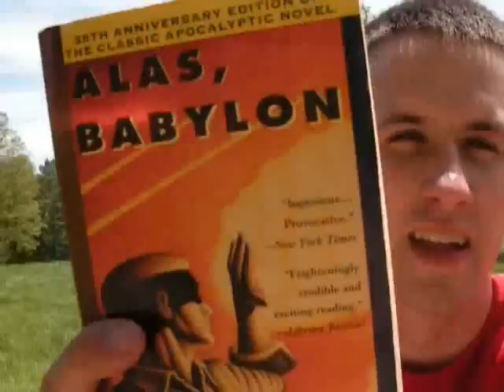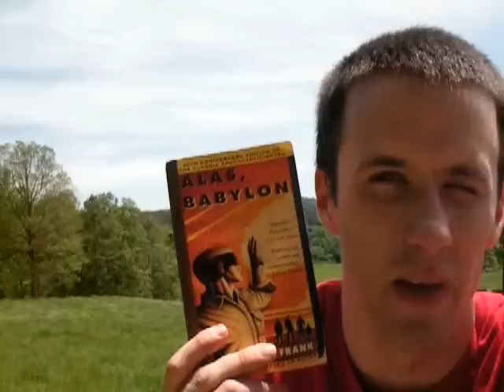(10) Kyle reviews Alas, Babylon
Kyle reviews Alas, Babylon by Pat Frank